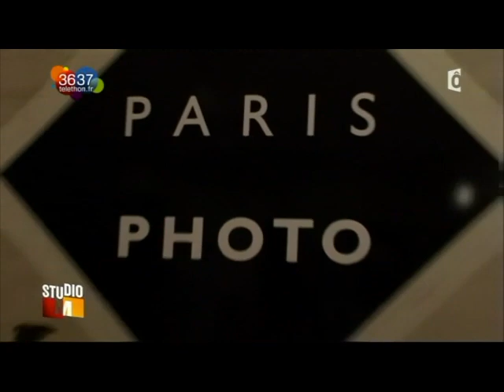Kimiko Yoshida, Interview, 2010 (France Ô, 12'32'')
Interview by Marie Jose Alie for France Ô